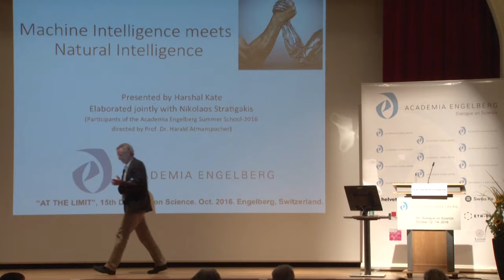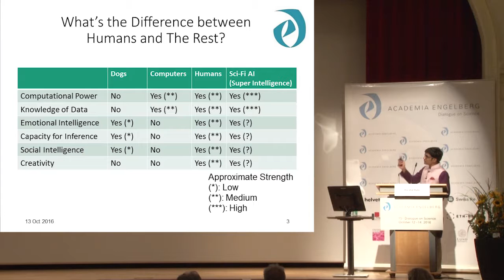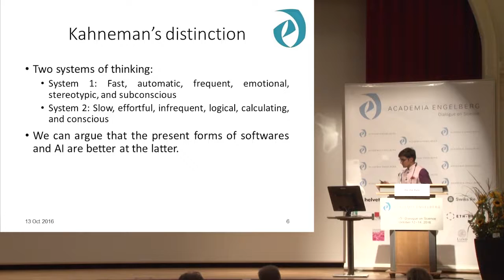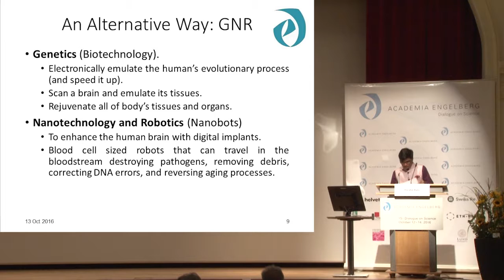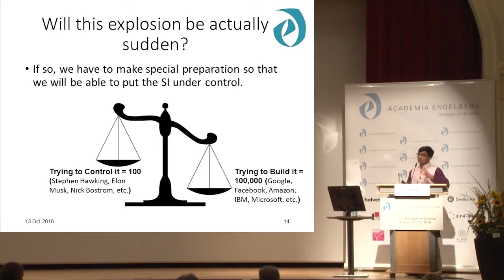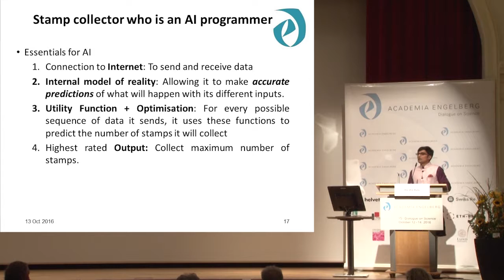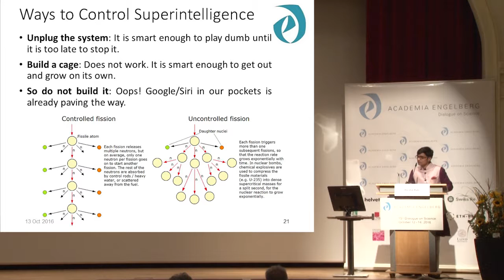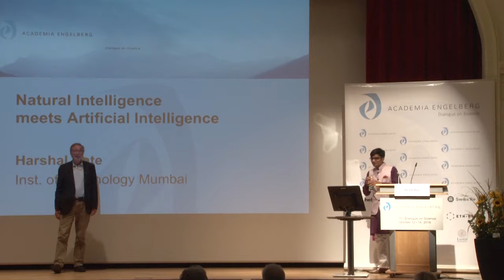15th Dialogue on Science (2016): At the Limit - Harshal Kate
Natural Intelligence meets Artificial Intelligence
Harshal Kate, Indian Inst. of Technology Mumbai